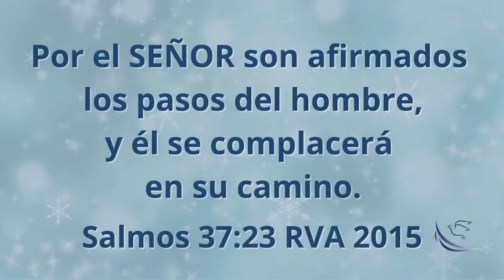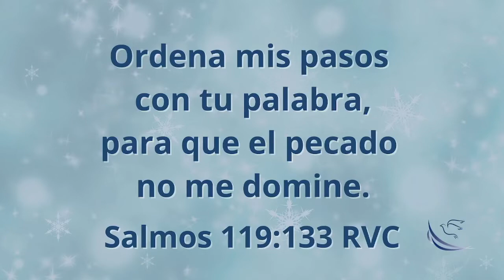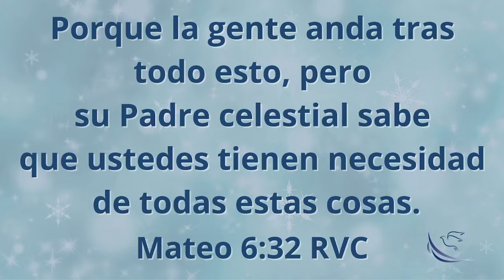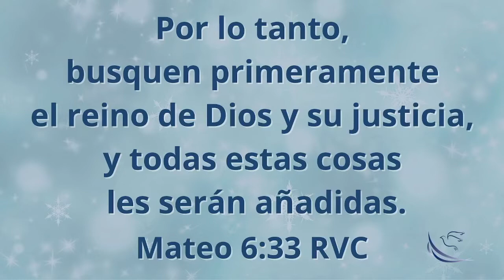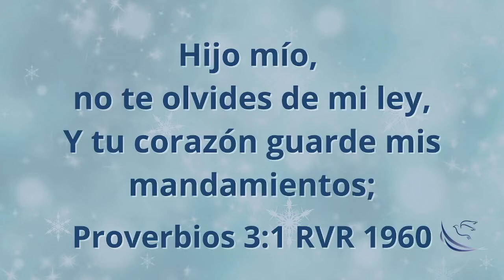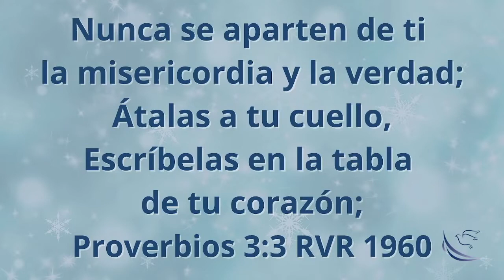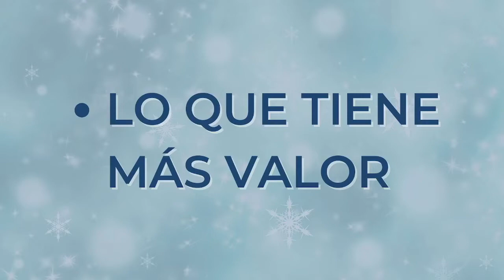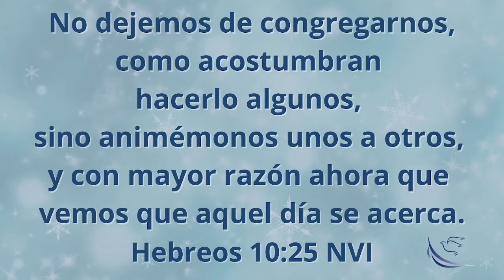Ordena tus pasos - Pastor Gerardo Rodríguez I 28 diciembre 2021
¿Cómo vamos a tomar las mejores decisiones en este año?
Necesitamos cambiar el orden y las prioridades de nuestra vida. ¡Primero necesitamos buscar el Reino de Dios y su justicia!

Dios nos da su Palabra, nos revela lo que necesitamos conocer para poder tomar decisiones correctas. Los conceptos correctos de Dios y la obediencia a ellos nos dan la habilidad de prosperar.

¡Aprovecha el tiempo haciendo lo que es verdaderamente importante! La prioridades correctas protegen tu vida, tu tiempo y tus recursos.